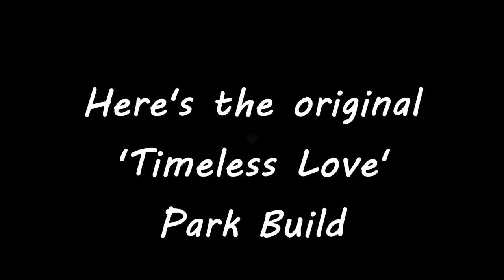Sims 4 House Flipper Challenge! (FEATURING HOME DECORATOR) EP11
IT'S TIME FOR THE WEDDING!